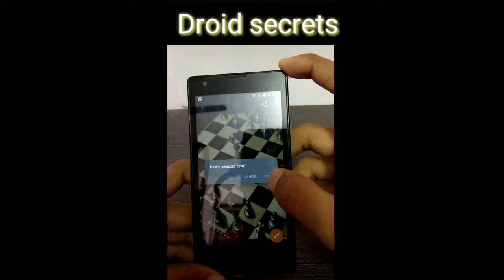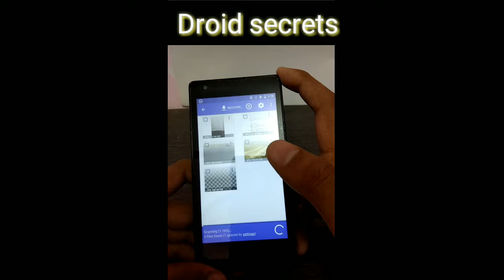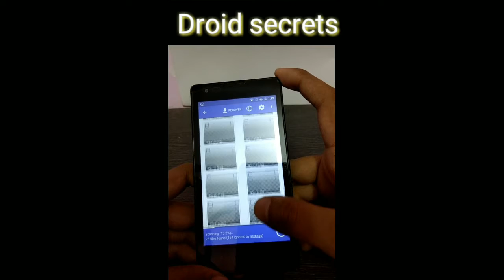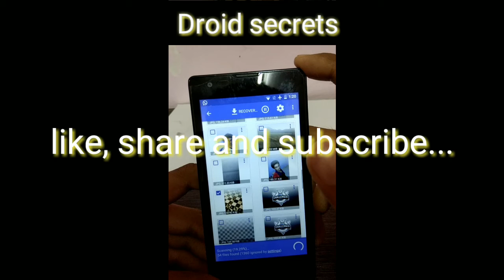How to recover deleted files from Android... In 5 mins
Hey this is Abhishek Jha
In this video I have shown you how to recover deleted files from Android